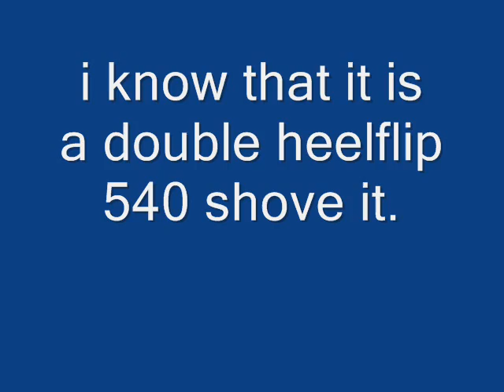Create Your Own Trick Contest Entry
Mambo flip... my own creation!

mambo flip = Double Heelflip 540 Shove-it